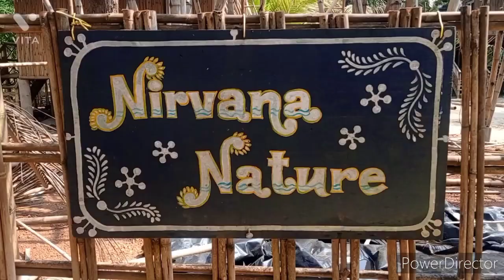SECRET BEACH REVEAL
I am a solo female traveller in Gokarna India and my favourite thing to to is seek out secret beaches that are hidden in secret destinations off the beaten road.

This is a really useful information vlog as it explains the exact secret passage from Gokarna tourist beach areas to Nirvana Beach. Nirvana beach is a totally unspoilt non tourist place where sheer beauty and spirituality take over the soul. it is a far cry from the tourist beaches. You will venture by bus, boat and train through the most authentic and traditonal villages until you arrive at Nirvana. The villages include Tadidi Port Village, Aghanasini River Village and Kaajal village. This is a great adventure into the unknown and the trip is ideal for those who wish to be off the beaten track and experience a deeper version of India. as you will meet locals along the way and observe the real life in South Indian Villages. I was so in love with the villages. The most interesting village was Aghanasini as it was set on a river and was actually a tiny island!

Below is the secret passage route:

From Gokarna bus stand, take a bus to Tadidi Port. (The journey time is 20 mins approx and the cost is only 10 rupees).

From Tadidi Port take the boat to Aghanasini River Village. The journey time is approx 15 mins and the cost is 10 rupees.

Then from Aghanasini take an auto to Nirvana beach. The journey time is approx 15mins and the auto cost is 400 rupees return fare.

I hope you enjoy this vlog as much as I enjoyed creating it.

INSTAGRAM: Kas.lal Travelling Yogini Kas

My personal passage through India as a foreigner.
My name is Kas and I was born and raised in England.  Nowadays I am living in Gokarna India, in crazy wild and exciting spaces. This  channel does all sorts. It offers practical travel advice and information about traveller costs whilst I experience the great ADVENTURE of Indian discoveries. Follow me through the Kerala lockdown right the way through to the  opening up of India as I embark on a 17 hour train journey through India post lockdown. The channel features the sights and sounds of Kerala, Kanyakumari (Tamil Nadu) Gokarna and more. I offer  practical travel advice and information about traveller costs whilst I experience the great ADVENTURE of Indian discoveries.
Namaste and Blessings
Kas 🕉️🕉️🕉️🕉️🕉️🕉️🕉️🕉️🕉️🕉️